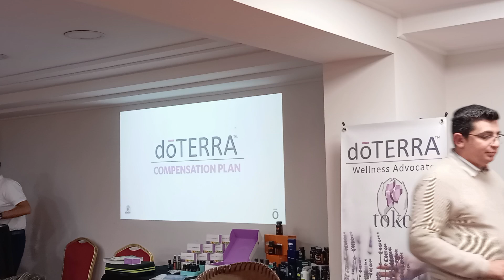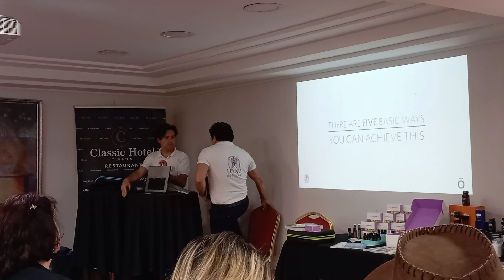Përfitimet nga sistemi i kompesimit të Do Terra